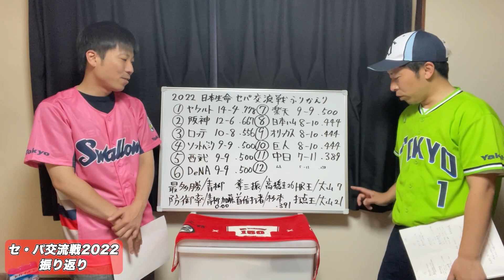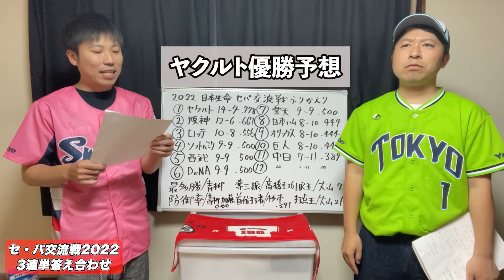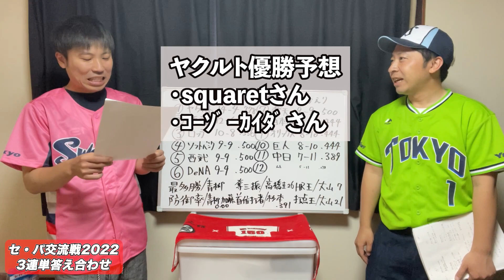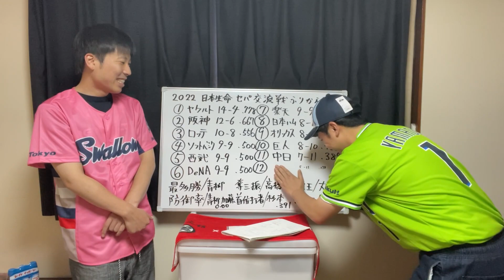【ヤクルト】交流戦完全優勝おめでとう【プレゼント当選発表】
今年のセパ交流戦はヤクルトの完全優勝に終わった！セリーグが2年連続勝ち越し！今年の日本一もセリーグじゃ！！保険はやっぱり日本生命☆

【プレゼント当選発表について】
①交流戦2022順位予想のにコメントいただいた方が対象です。
②交流戦の順位1位から3位を完璧に当てた方が当選です。

果たして正解者はいたのか！？